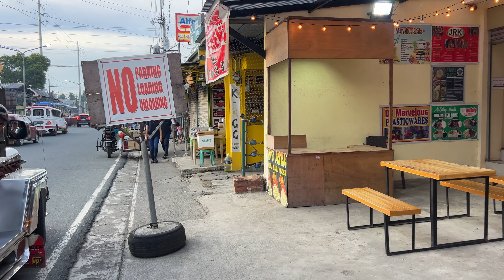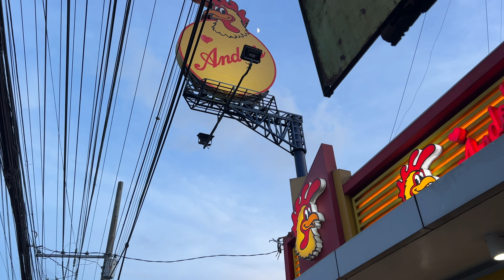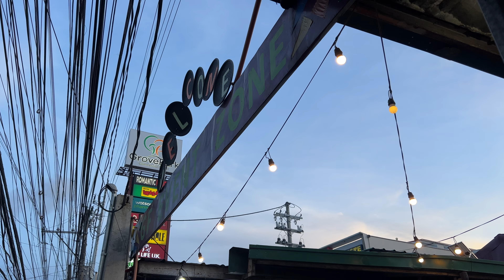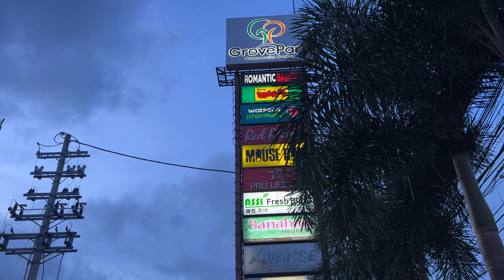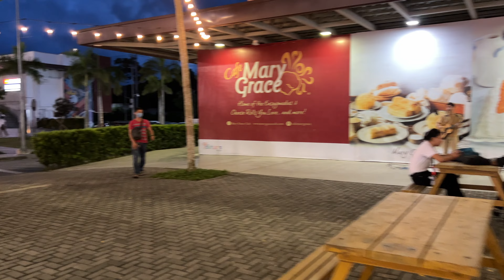Street Walking Malvar to Lipa Batangas Province Philippines [4K]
Take a walk with me in the Batangas Province in the Philippines. I start my walk near a local street food market area in Malvar, and walk to "The Outlets" in Lipa Batangas Philippines. It was a nice walk with chill local vibes in the Batangas Province.

- Instagram, @kryptotrekker
- Twitter, @KTrekker